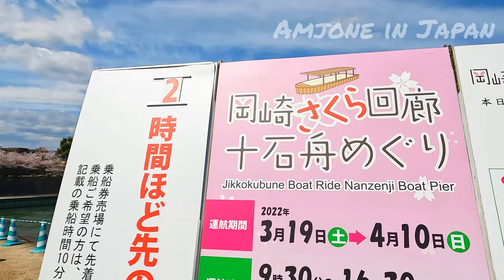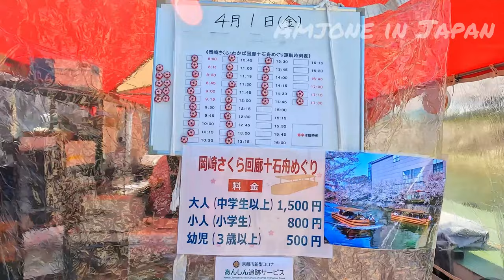Japan best sakura Okazaki Jikkokubune Boat Ride | 京りょ・京都府旅行業協同 4k videos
Springtime boat ride through canal plus cherry blossom illuminations
Get on the boat for an extravagant ride through the Lake Biwa Canal. This canal brings water from Lake Biwa into the city of Kyoto. Boat transportation, once was a significant part of everyday life, now runs mainly for sight-seeing purposes for limited time every year in Kyoto. The boat ride will start from Nanzen-ji Boat Pier and travels 1.5 km to Ebisu Dam and back totaling to 3km ride in about 25 minutes. The boat will pass by Heian Shrine with an incredible view of the torii gates.

In addition, when you come to Amjone in Japan channel, you will discover the following interesting things :

*Walking tour in Top Most tourist destination in Japan
*Walking tour in country side
*Daily Driving in japan
*Japan highways
*Japanese shops
*Japanese restaurant
*daily life in japan
*tips and travel